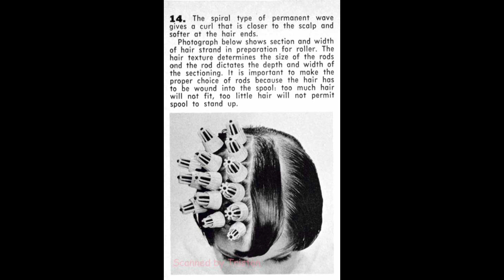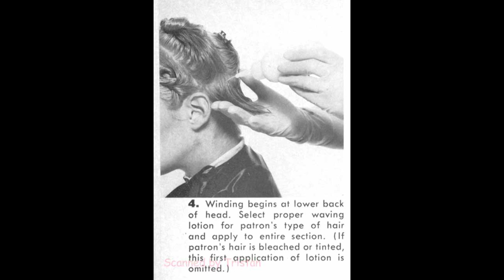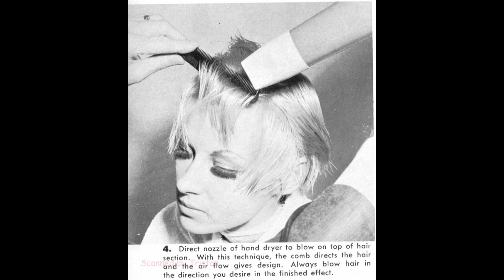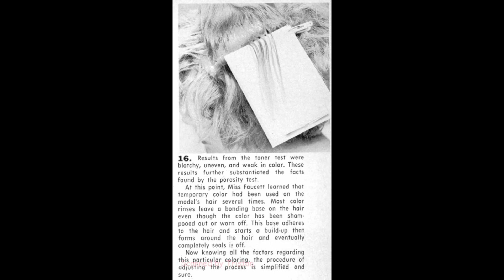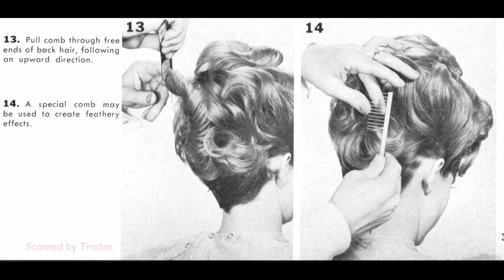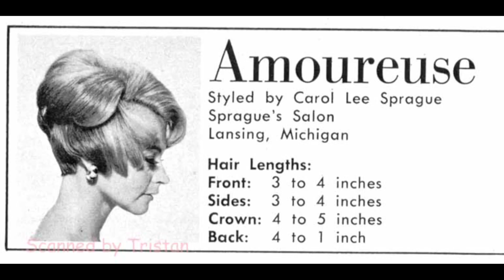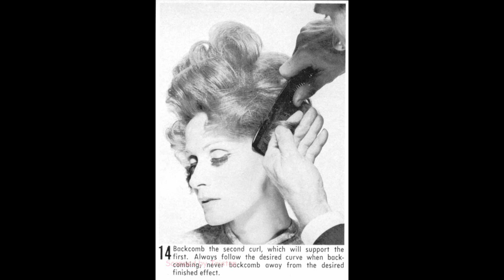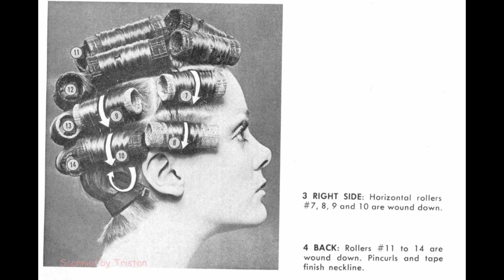Beauty Book of Knowledge - 1969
You might have thought to yourself, "I think I have seen some of these photos before???" You might have. The photos in Beauty Book of Knowledge are taken from styles presented in American Hairdresser over the previous year.